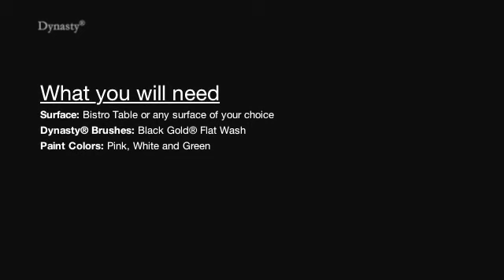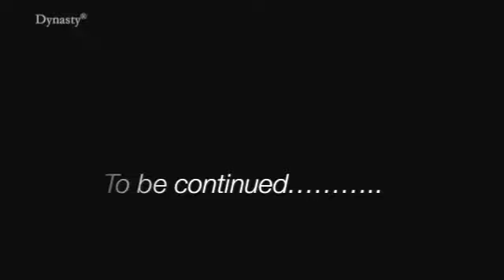La Rosa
Miguel Rincon crea un proyecto rápido y divertido usando pinceles de Dynasty. La Pantalla #2 un proyecto de decoración excelente para lámparas exteriores oh dentro del hogar. Miguel Rincón creates a fun and fast project using Dynasty Brushes. The Evening Shade #1 is great for outdoors or in - the perfect addition to your home decor.